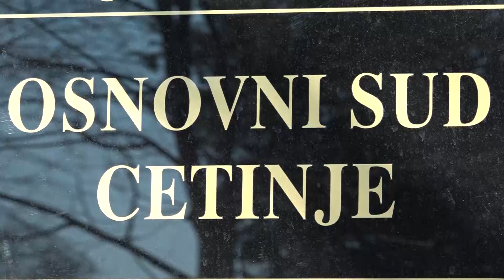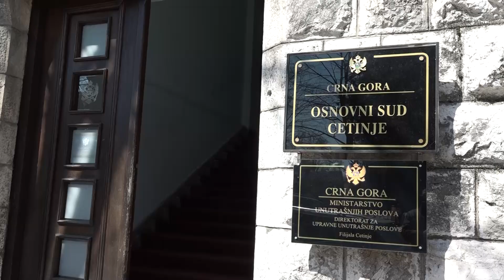RTV Cetinje - Nastavljeno suđenje Veselinu Veljoviću